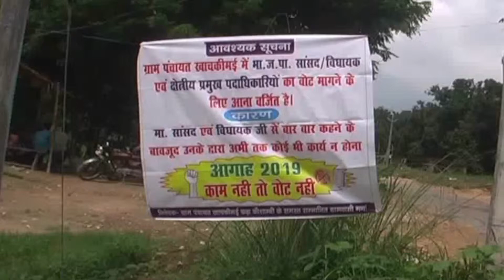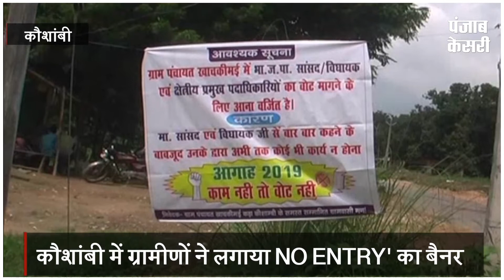विकास नहीं होने पर ग्रामीणों ने सांसद और विधायक के लिए लगाया 'NO ENTRY' का बैनर